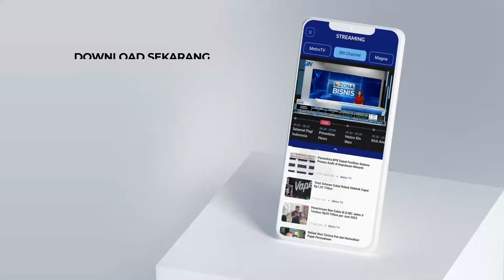Tom Lembong Gugat Kejagung Lewat Praperadilan [Primetime News]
MetroTV,
Mantan Menteri Perdagangan Thomas Trikasih Lembong resmi mengajukan gugatan praperadilan ke Pengadilan Negeri Jakarta Selatan. Gugatan tersebut diajukan setelah Kejaksaan Agung menetapkan dirinya sebagai tersangka dalam kasus dugaan korupsi impor gula.